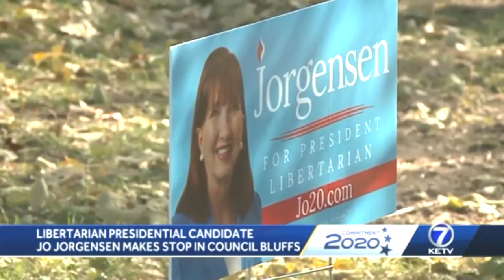Dr. Jo Jorgensen Libertarian Party Candidate for President 2020 on KETV7 ABC in Omaha Nebraska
Dr. Jo Jorgensen, Libertarian Party Candidate for President 2020, was on ABC KETV7 News in Omaha Nebraska on October 31, 2020. The segment was titled "Libertarian candidate for president campaigns in Council Bluffs."